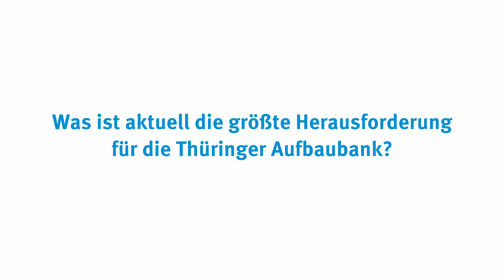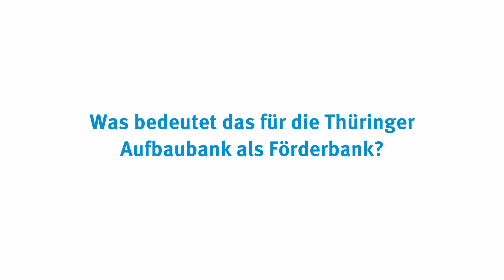Gespräch mit Matthias Wierlacher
Wie bewältigt die Thüringer Aufbaubank ihren Beitrag zur aktuellen Lage in Politik und Wirtschaft: Vor dem Hintergrund der Landtagswahlen bewertet Matthias Wierlacher, TAB-Vorstandsvorsitzender, im Video-Interview die derzeitigen Herausforderungen für Unternehmen und gibt einen Ausblick, wie die TAB in unruhigen Zeiten als starke Partnerin agiert.